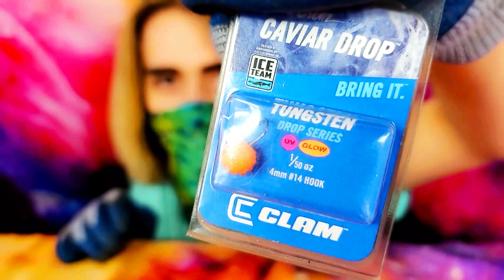COVID-19 Fishing LURE?!? Sunfish Fishing!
In this Video we will be catching fish on what you DON'T want to catch! This lure has a certain shape that may be familiar to you! watch the video to see what fish think of this dangerous lure, there not to happy about it ether! God bless you, And enjoy!  *Timestamps Bellow*

Timestamps
1:09 The Danger Lure!
2:12 Me Fishing
3:13 The Fish
7:36 Me Talking about what you can do to practice fishing *Even if you're
Stuck at home!*

0:00 Song by *Unknown*
0:24 Gaster Remix (Song by Toby Fox) (Remix by Amella)
1:38 Hopes and Dreams Remix (Song by Toby Fox) (Remix by
5:57 Liquid Memoirs Song by (Rameses B)
11:15 Hopes and Dreams Remix (Song by Toby Fox) (Remix by Jenny & Vgr)

(Thumbnail by Thumbnail Maker)
(Intro and Outro by Intro Maker)
(Edited By Filmora 9)

God Bless You! And Fish On!